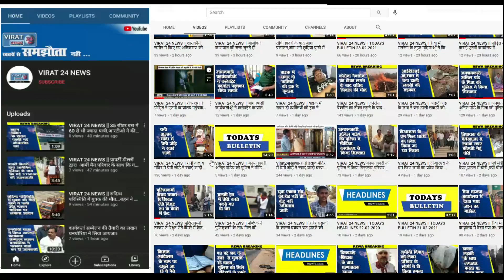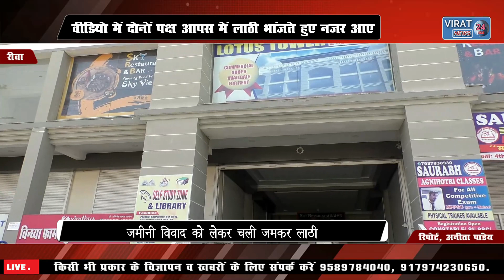जमीनी विवाद के चलते दो पक्षों के बीच जमकर चले लाठी-डंडे देखिए लाइव वीडियो